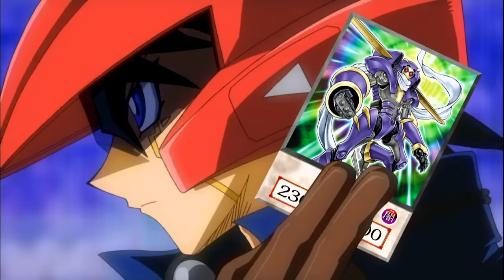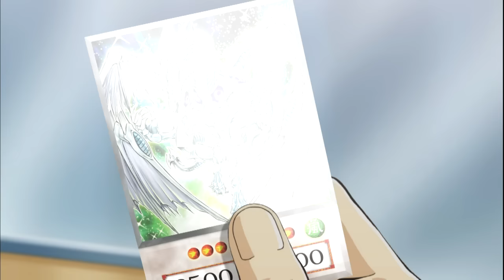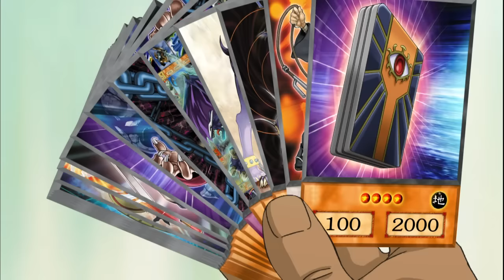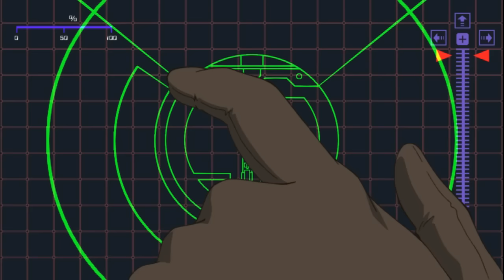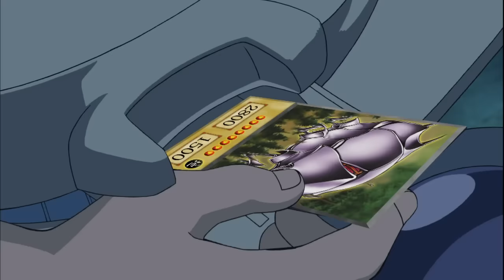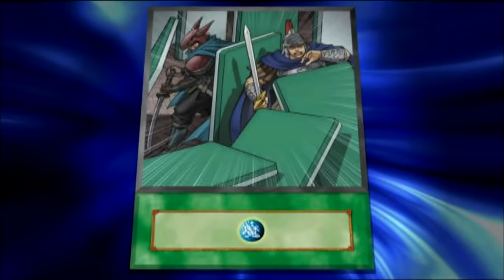Yu-Gi-OH! 5D's- Season 1 Episode 02- Creepy Crawlies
With his Duel Runner on the line, Yusei finds himself dueling against a bully who battles with a deck full of bugs.